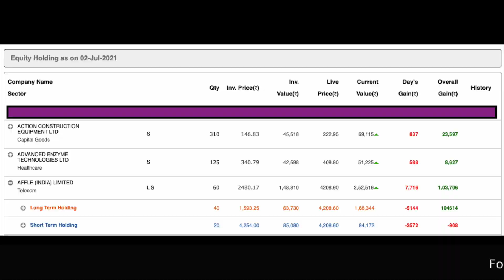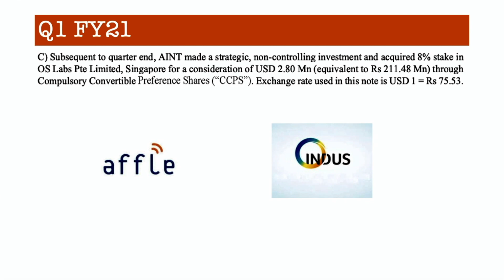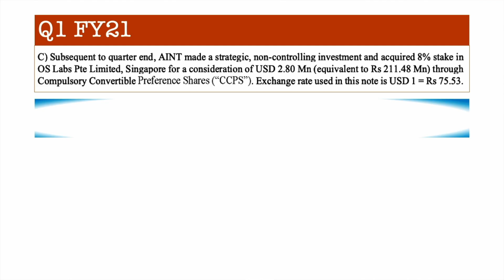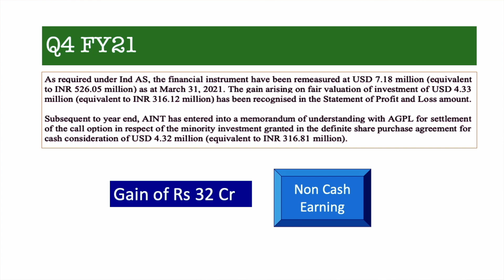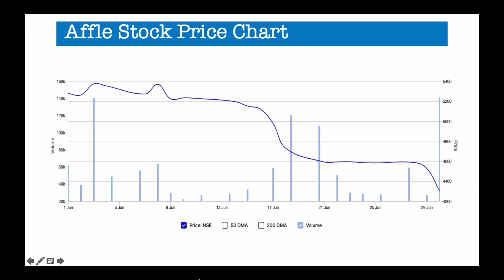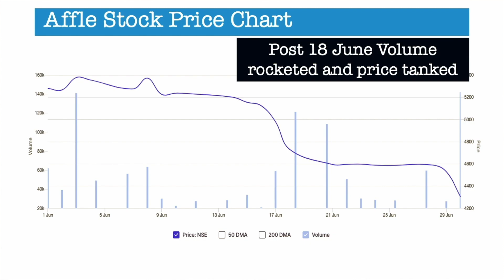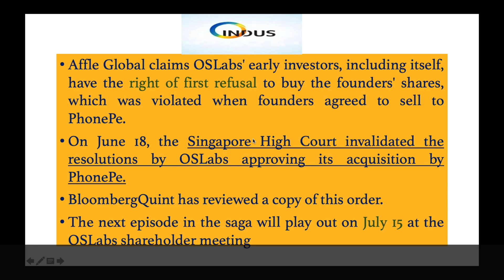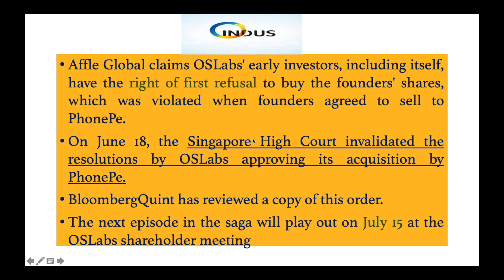Is Market wrong about Affle India ?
Video explains the main reason for the fall in share price of Affle India Ltd